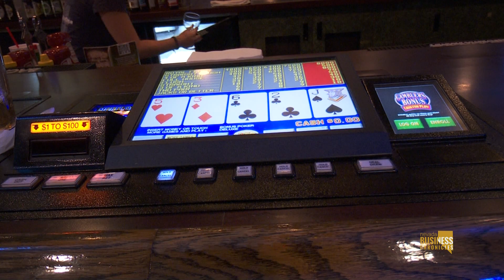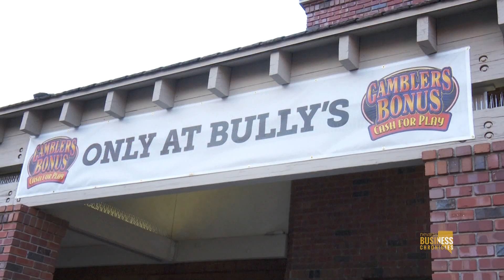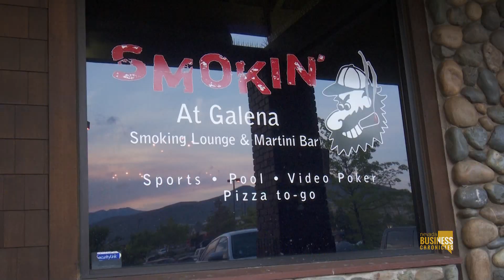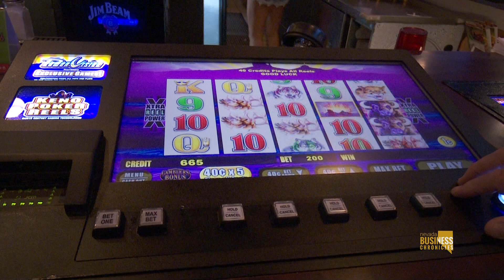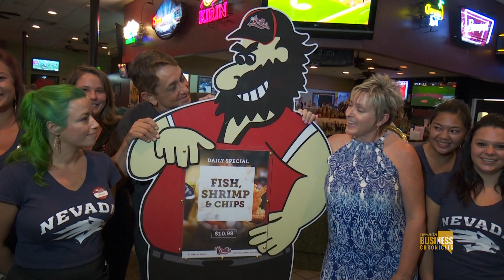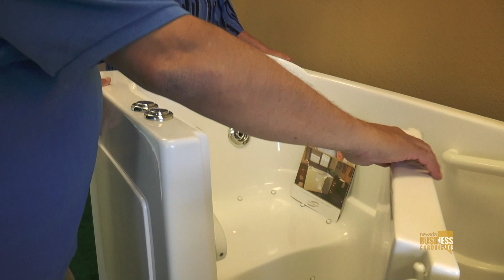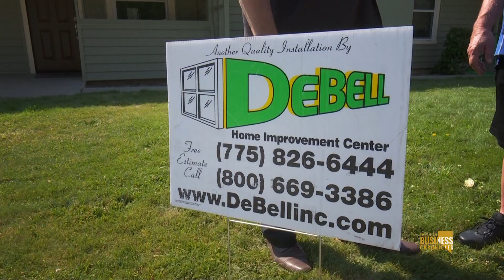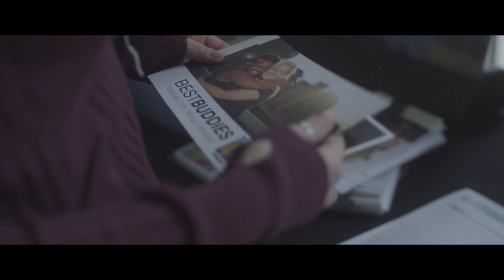Bully's Sports Bar & Grill / Debell Home Improvement Center as Seen on Nevada Business Chronicles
Bully's Sports Bar & Grill Locally owned and operated
11 Locations to Choose Food, Drink, Fun!

Sparks
Pyramid (Smokin next door) 2955 N McCarran Blvd.(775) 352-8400

Debell Home Imprrovement
10 Reasons to call Debell Home Improvement
Serving Northern Nevada and Northern California since 1990
Licensed, Bonded & Insured
100% Satisfaction Guarantee
Local References Gladly Given
1000´s of jobs installed
Professional Installation by Certified Installers
100% Financing O.A.C.
Military and Senior Discounts
Customer Satisfaction is their Goal